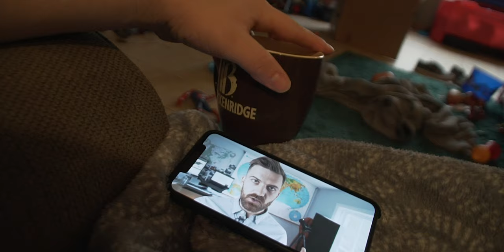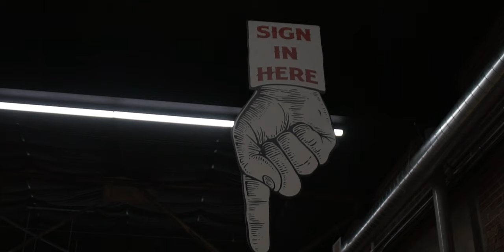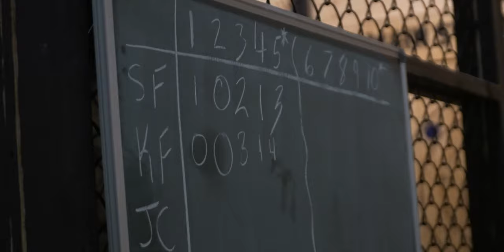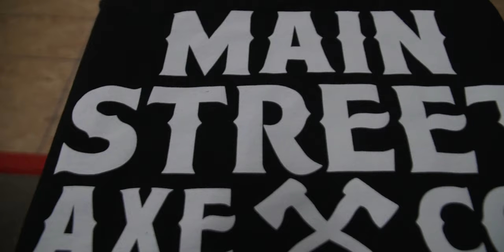Throwing Axes...No Really | Vlog Episode 243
This was so much fun...but I have to question the logic of teaching your spouse how to throw an axe...=D

Hi!